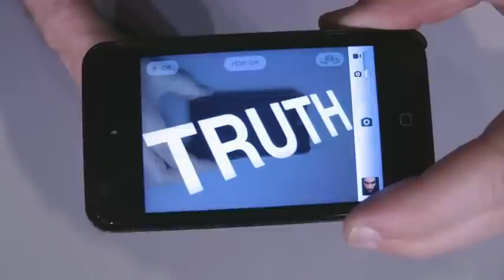マルコ・テンペスト「嘘と真実とiPodのマジック」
3つのiPodをマジックの小道具として使い、マルコ・テンペストが嘘と真実、芸術と感情についての巧妙で驚くほど心のこもる省察を展開します。